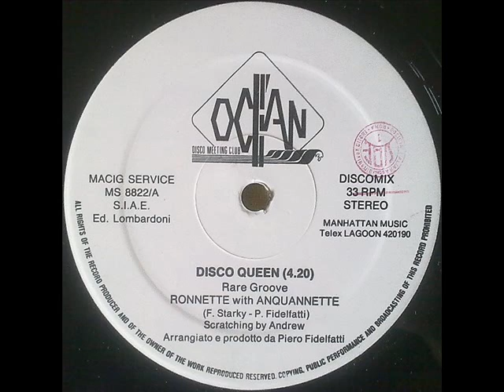RONNETTE & ANQUANNETTE DISCO QUEEN